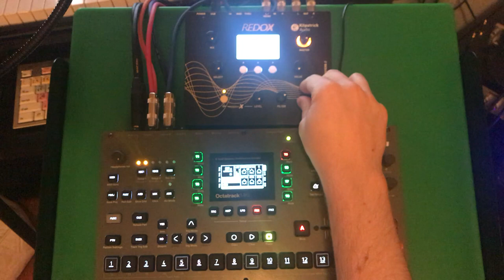Ink Jet -- Suspension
live ambient jam on Elektron Octatrack, 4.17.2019